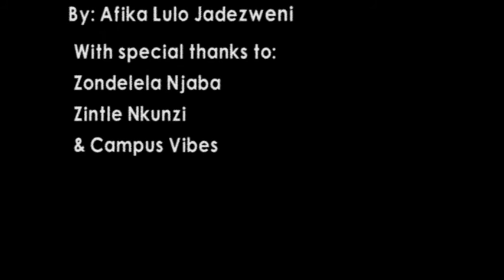Portraits: The Dire Times of Fade Orange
Step into a day in the life an aspiring musician Sibongokuhle Yanga Gush Mzamane who goes by the stage name Fade Orange. We see him host an event, hear him string words together to spit a verse and listen to him share revelations of the meaning of not just his music, but music as a whole.  He is currently in the process of releasing his first EP called "The Dire Times of Fade Orange". Watch his face light up every time he mentions music.

Production by Afika Jadezweni with Zondelela Njaba, Zintle Nkunzi